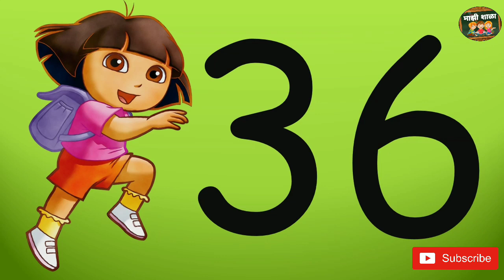1 to 100 numbers | १ ते १०० इंग्रजीत | 1 to 100 recitation | 1 to 100 counting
std 2nd Maths | 1 to 100 | इंग्रजीतील अंक | १ ते १०० इंग्रजीत | इयत्ता २री गणित सेमी इंग्रजी | 1 to 100 numbers | इंग्रजीतील अंक | १ ते १०० इंग्रजीत | 1 to 100 recitation | माझी ऑनलाईन शाळा | आजचा ऑनलाईन क्लास | इयत्ता १ ली गणित सेमी  |  | इ. १ ली गणित   | १ ली अभ्यासक्रम | 1 to 100 numbers  | १ ते १०० इंग्रजीत | 1 to 100 recitation | 1 to 100 | 1 to 100 counting

नमस्कार ,
धन्यवाद.

counting 1 to 100, count 1 to 100, 1 to 100 listen and repeat , std 2nd maths in the world of numbers , std 2nd maths page no. 9 , 1 to 100 numbers  | १ ते १०० इंग्रजीत | 1 to 100 recitation | 1 to 100 | 1 to 100 counting